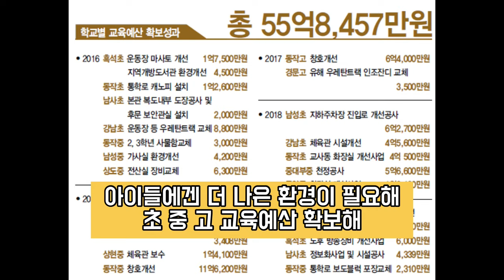나경원 선거송 랩버전!